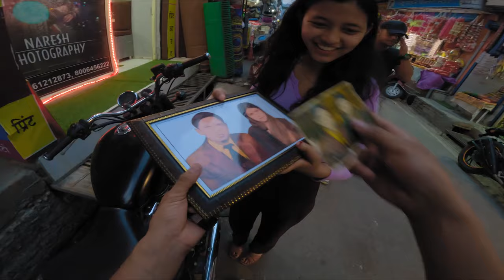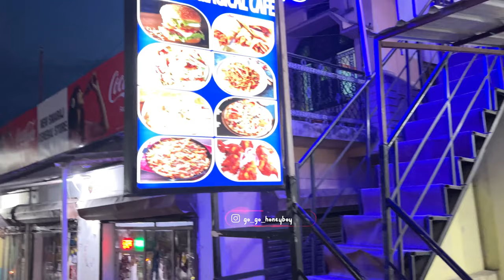Girl transformed from Champu to Cute in just 10 minutes 😍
Hemlo frands,
 Kya change aya hai yr 🌚 Mai to sharma gi